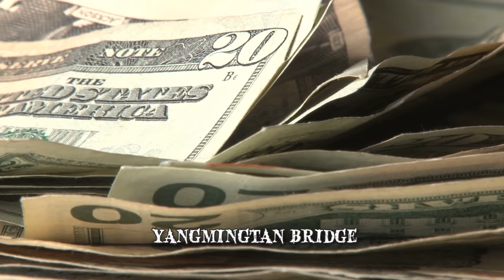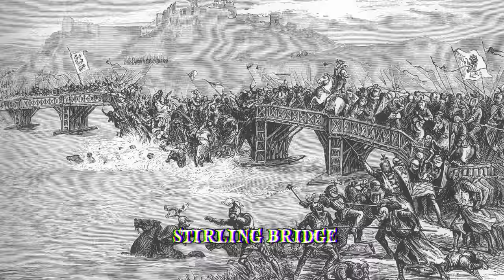7 Horrifying Cases of Collapsed Bridges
Here we take a look at horrifying cases of collapsed bridges. These terrible incidents of bridges falling down into a river changed history.

7: Yangmingtan Bridge
The 15.4 km-long Yangmingtan Bridge is located in the city of Harbin, Heilongjiang province, China. It is the country’s longest bridge on the northern side of the Yangtze River. Construction on the bridge began in 2009, and it was completed in only 18 months. As Harbin’s first suspension bridge its total building cost was estimated at around 300 million dollars. Even within the context of China’s fast growing infrastructure, the project was finished so quickly that it received praises from the state media
6: The Seongsu Bridge
Construction on this bridge, which stretched over Seoul’s Han River, in South Korea, was completed in 1979. It measures 1160 meters. On the 21st of October, 1994, the bridge collapsed because of a suspension structure failure. One of the concrete slabs fell as its support steel trusses had not been welded properly. 32 lives were lost in the accident. 17 people were injured. Because of its overall weak structure, the Seongsu Bridge had to be rebuilt
5: The Sunshine Skyway Bridge
Although it has been rebuilt the original Sunshine Skyway Bridge, spanning Florida’s Tampa Bay, was first opened to traffic in 1954, on the 6th of September. On the 9th of May 1980, at approximately 7:33 am, the MV Summit Venture freighter collided with one of the bridge’s support columns. The incident took place during a massive thunderstorm and caused more than 1200 feet of the bridge to plummet into the Tampa Bay. A Greyhound bus, six cars and a truck fell into the water from a height of 150 feet.
4: The Silver Bridge
The Silver Bridge was built in 1928 and its name was due to the color of its aluminum paint coating. It was an eyebar-chain suspension bridge that stretched over the Ohio River, connecting Point Pleasant, North Virginia to Gallipolis, Ohio. In 1967, on the 15th of December, the structure collapsed during rush-hour traffic which resulted in the deaths of 46 people. Two of them were never recovered.  The bridge collapsed due to overloading and the failure of one single eyebar in the suspension chain. Investigations revealed that the defect which had compromised the eyebar’s structural integrity was only 0.1 inches deep,  had been caused
3: The Rafiganj Rail Disaster
The Rafiganj rail disaster which claimed the lives of at least 130 people was caused by a faulty colonial era bridge over North-Central India’s Dhave River. The Rajdhani Express, a train carrying more than one thousand people, derailed from the 300-foot-long bridge on the 10th of September, 2002, at approximately 10:40 pm. The accident took place near the town of Rafiganj and fifteen of the train’s eighteen cars fell from the tracks. Two of them went into the river below, sealing the fates of the passengers trapped inside. The powerful impact from the crash had also caused people from other carriages to be thrown into the river. The region’s poor roads hindered the efforts from rescuers and local military personnel
2: The Stirling Bridge
One of the earliest bridge collapses ever documented took place during the Battle of Stirling Bridge on September 11, 1297. The bridge was a narrow wooden structure over the River Forth, near Stirling Castle. It served as a significant strategic point during the First War of Scottish Independence. The Scottish forces lead by William Wallace and Andrew Moray confronted the combined English forces of Hugh de Cressingham and the 6th Earl of Surrey, John de Warenne. Even though the Scottish forces were outnumbered, they used the bridge as a tactical advantage. Moray and Wallace waited for a significant number of English troops
1: The Hyatt Regency Walkway
In what is considered to be one of the deadliest structural collapses in the history of the United States, this disaster claimed the lives of 114 people and injured 216. The incident took place on the 17th of July, 1981, at the Hyatt Regency Kansas City hotel in Kansas City, Missouri. The hotel was opened on the 1st of July 1980. Its most distinctive features were the walkways which were suspended from the ceiling in the hotel’s lobby. They were made out of steel and glass each weighing around 64.000 pounds and measuring around 120 feet. The second level walkway was aligned directly below the fourth level walkway. On July 17th, in the evening, approximately 1600 people had gathered in the hotel lobby to watch and take part in a tea dance party. At the same time 40 people were watching it from the second walkway. 16 to 20 people were watching it from the fourth. A design flaw concerning the support beams for the forth walkway and the steel tie rods meant to carry the weight of both bridges made it barely possible for the structures to stand on their own. Once people started